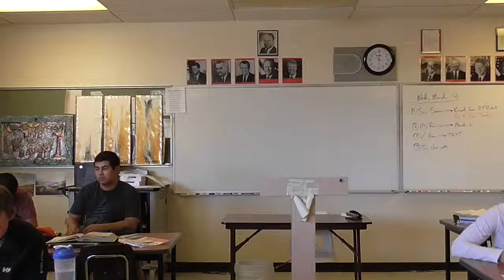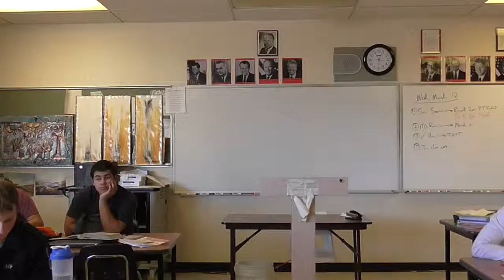Sr B Devoted Son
McGee lectures on Devoted Son